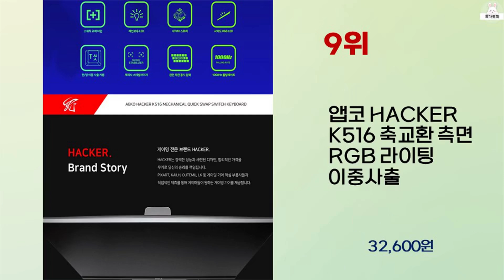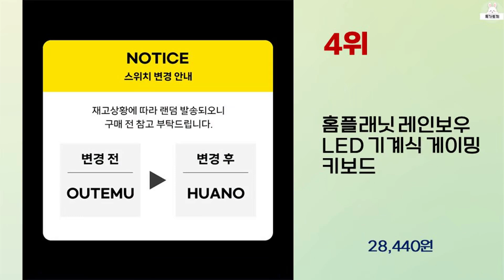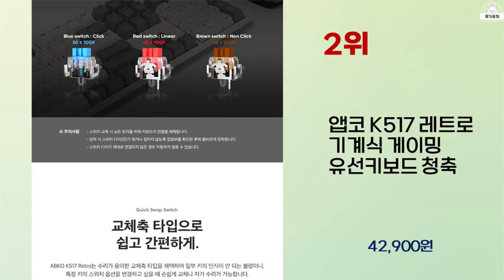2024년 상반기 가성비 좋은 청축키보드 BEST 10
2024년 상반기 가성비 좋은 청축키보드 10가지를 소개해드립니다.

10위 : 앱코 축교환 레인보우 무빙 LED 기계식 키보드 청축

9위 : 앱코 HACKER K516 축교환 측면 RGB 라이팅 이중사출

8위 : FOREV 레인보우 LED 기계식 청축 게이밍 키보드, FV-Q

7위 : NUPHY AIR75 V2 기계식키보드 청축 블루투스 무선 유선

6위 : 앱코 축교환 레인보우 무빙 LED 기계식 키보드 청축

5위 : PANWEST GK45-KTL 멤브레인 텐키리스 LED백라이트

4위 : 홈플래닛 레인보우 LED 기계식 게이밍 키보드

3위 : 라이프썸 유선 기계식 텐키리스 키보드 (LFS-HA51) 적축

2위 : 앱코 K517 레트로 기계식 게이밍 유선키보드 청축

1위 : DOXX 기계식 키보드 청축 적축 갈축 LED 게이밍 자판 사무

 감사합니다